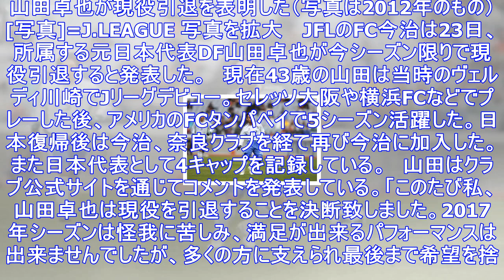元日本代表df山田卓也が現役引退「沢山の悔しさや喜びを味わった21年間」｜biglobeニュース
山田卓也が現役引退を表明した（写真は2012年のもの） [写真]=J.LEAGUE 写真を拡大 　JFLのFC今治は23日、所属する元日本代表DF山田卓也が今シーズン限りで現役引退すると発表した。　現...